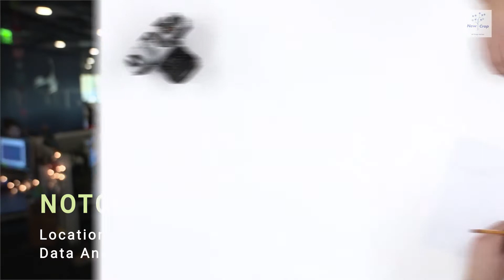Careers@Startups: December 10, 2017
Want to work in startups? Check out this video for the latest job listings.